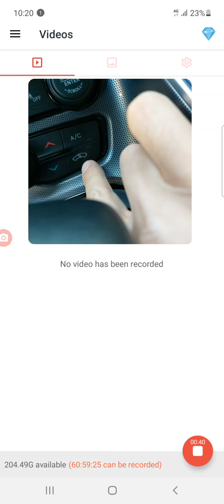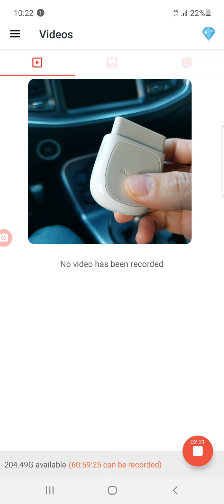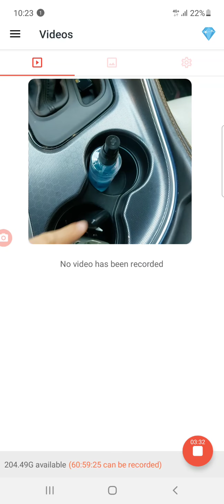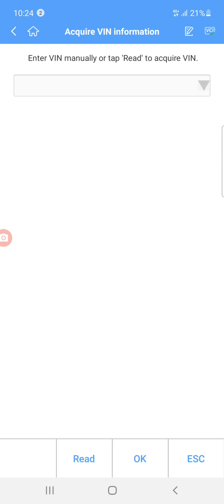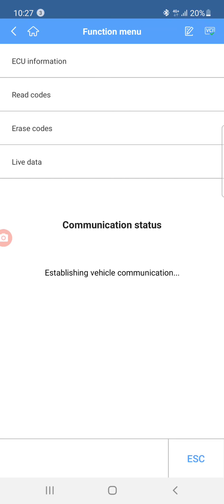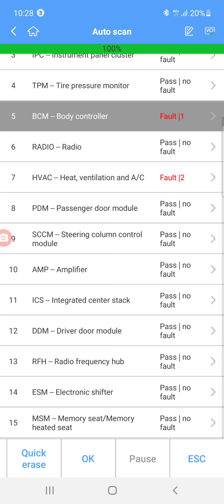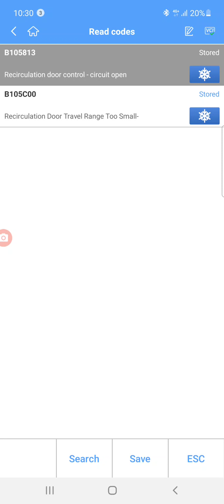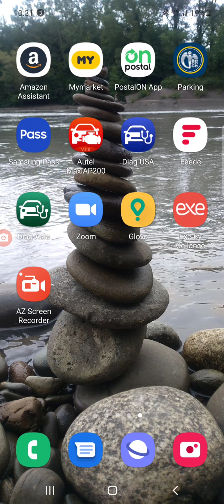რამდენად მარტივია დიაგნოსტიკა (ნაწილი 1)